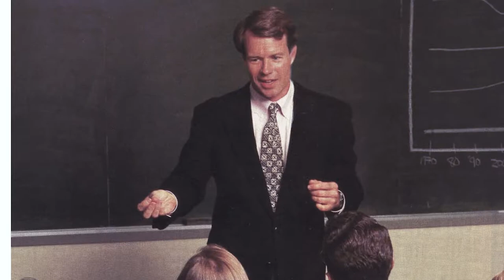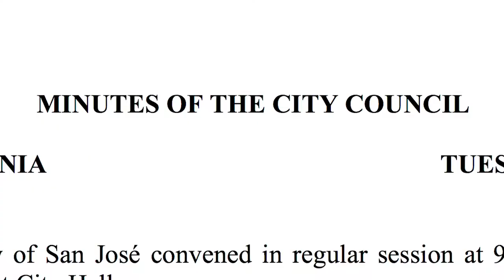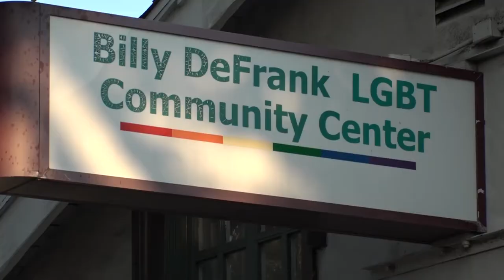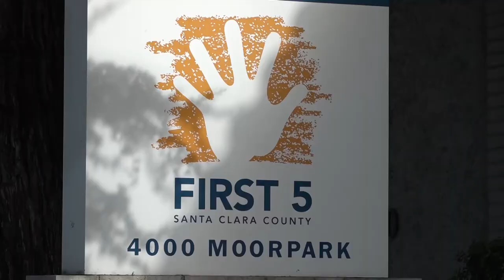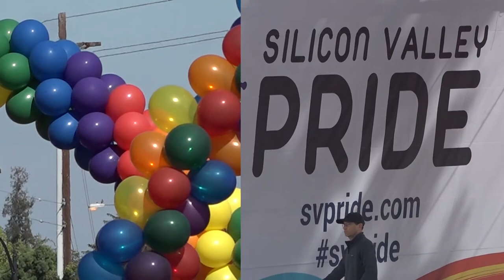Ken Yeager BAYMEC Lifetime Achievement Award Tribute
In 2018, BAYMEC presented me with the Lifetime Achievement Award and created this touching video as tribute at their brunch gala.